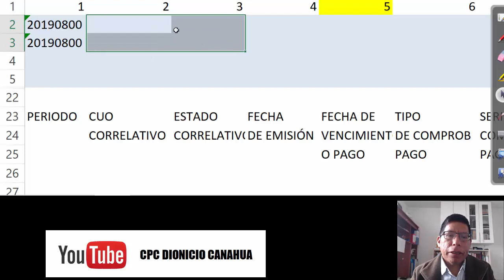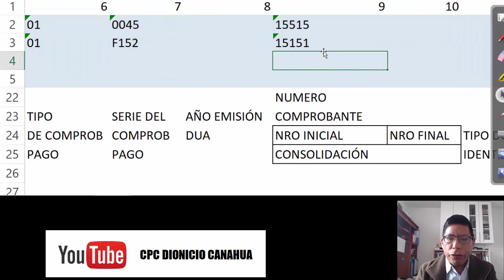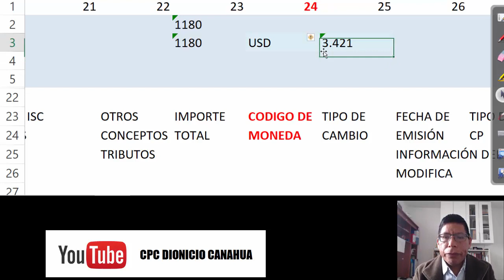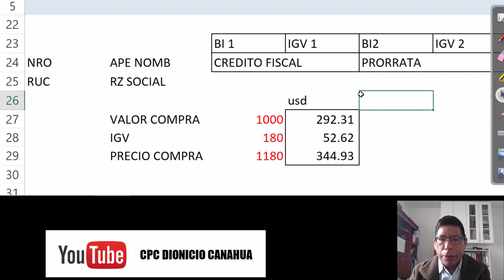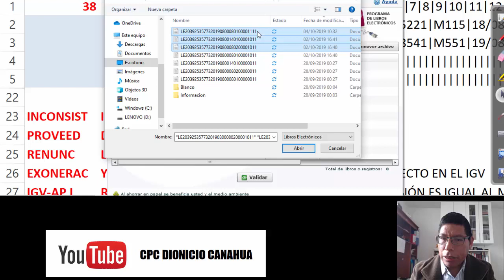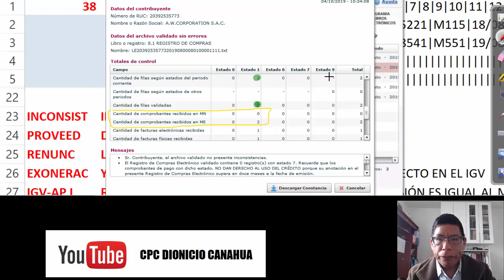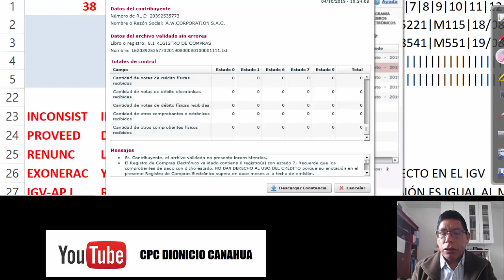PLE 5.1.4.0 Factura en Compras en S/. y USD Problemas de Validación